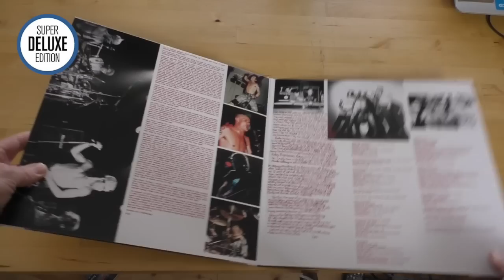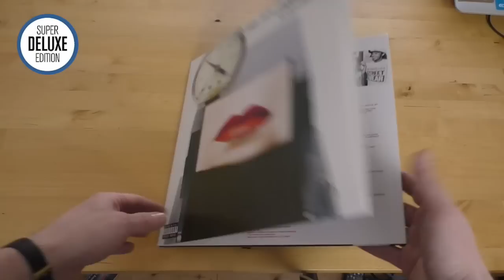Red Hot Chili Peppers / Greatest Hits 2LP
SuperDeluxeEdition.com editor Paul Sinclair shows off the new Red Hot Chili Peppers 2LP set, on limited edition marbled vinyl